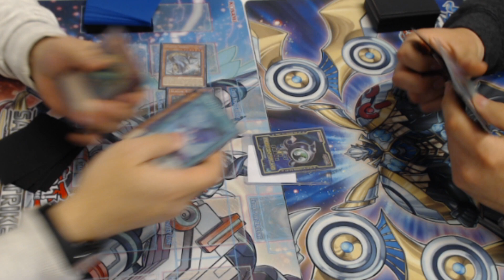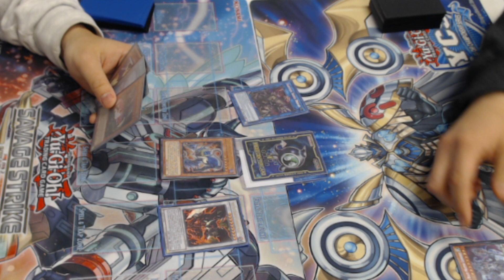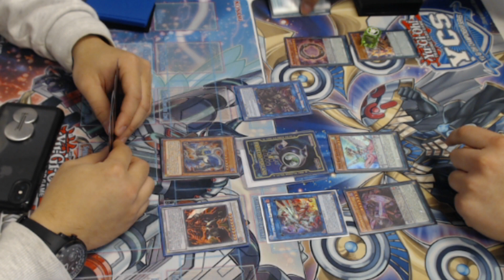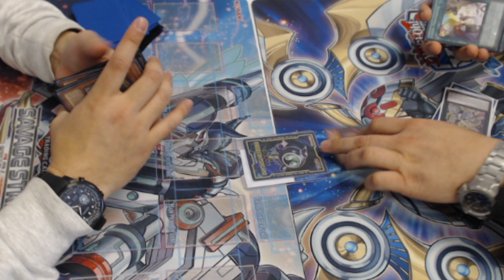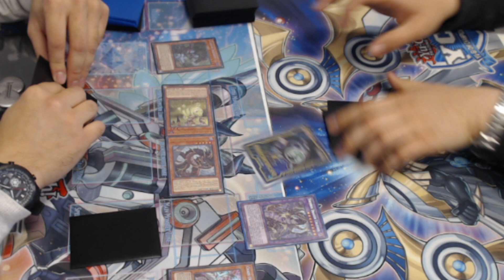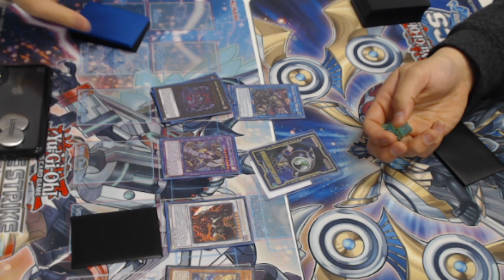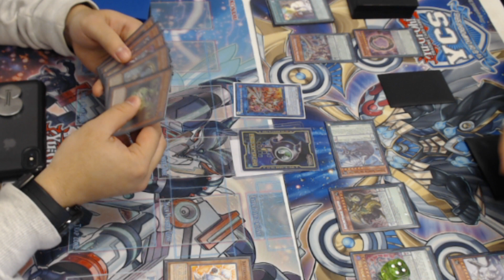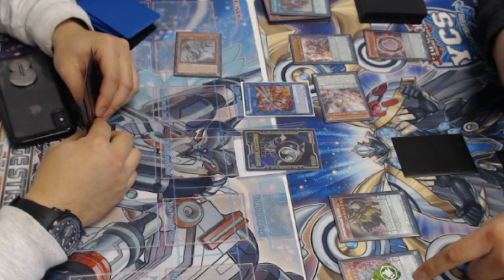Yu-Gi-Oh Locals Duels: Danger! Thunder Dragon vs Zefra Endymion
Duelingbook: teamscrubout
YGOPRO: teamscrubout